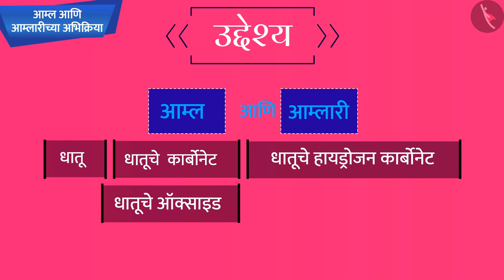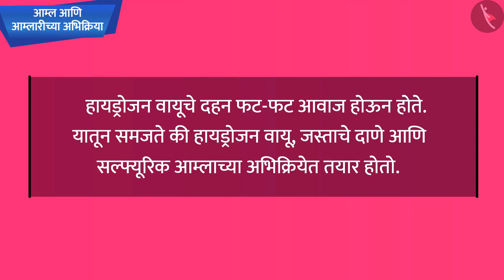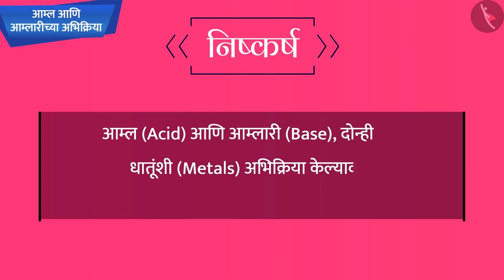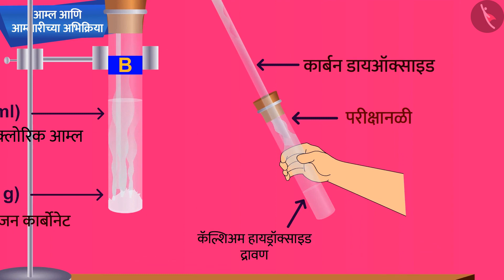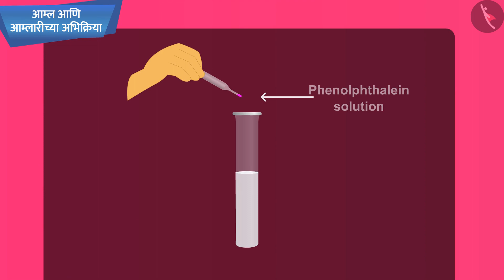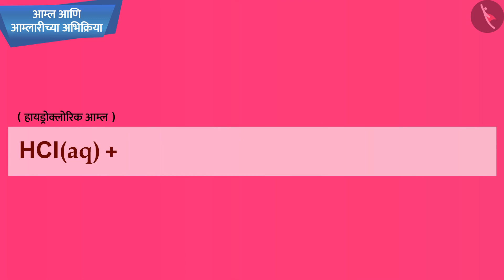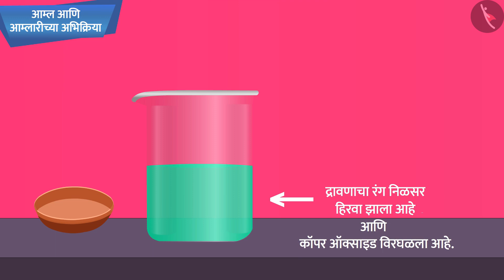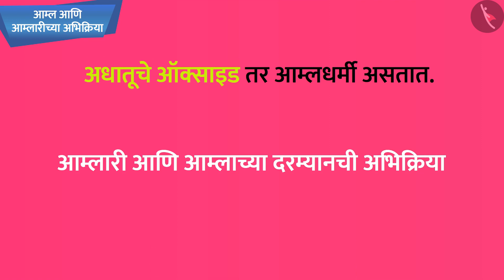आम्ल आणि आम्लारीच्या अभिक्रिया | Part 1/1 | Reactions of Acids and Bases | Marathi | Class 10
Class 10 | आम्ल आणि आम्लारीच्या अभिक्रिया | Part 1/1 | Reactions of Acids and Bases | Marathi | Class 10